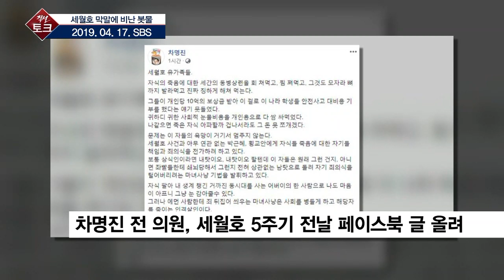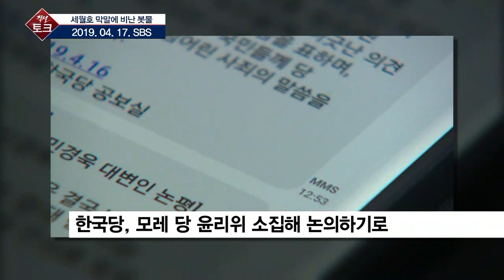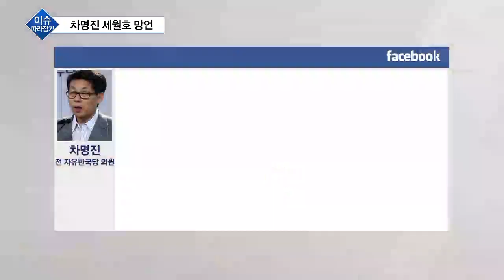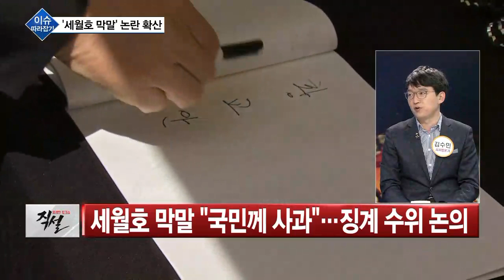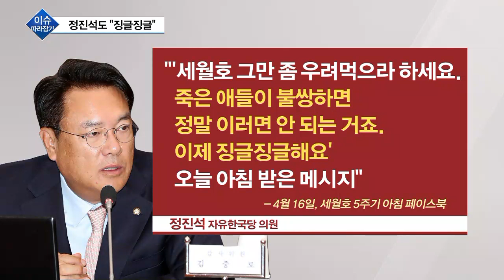[이슈 따라잡기] 차명진 정진석 세월호 참사 막말·박근혜 미결수서 기결수로·김학의 피해 여성 성폭력 입증 자료 제출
차명진 전 자유한국당 의원의 논란된 글은 다 지워졌나요?

박근혜 전 대통령의 구속만기일이 다가왔던데요?

'김학의 의혹 핵심' 건설업자 윤중천 씨가 체포됐습니다.

◇용감한 토크쇼 직설 (월~금 오전 10시~ 11시 30분, 앵커: 원일희)
◇출연: 김수민 시사평론가